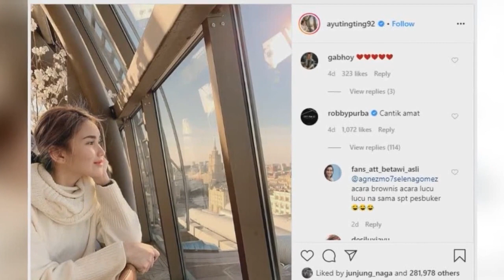RAYUAN Robby Purba Ke AYU TING TING Bikin Netizen Riuh, Apakah Mereka Sudah jadian | BERITA ARTIS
RAYUAN Robby Purba Ke AYU TING TING Bikin Netizen Riuh, Apakah Mereka Sudah jadian

Mimin bakal menyediakan informasi lebih terupdate dari  brownis hari ini !